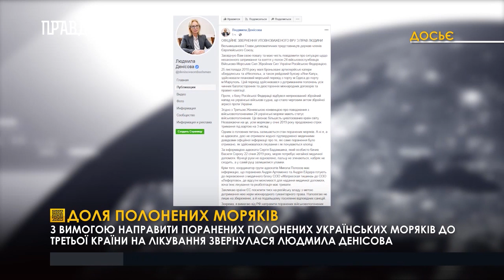Доля полонених моряків